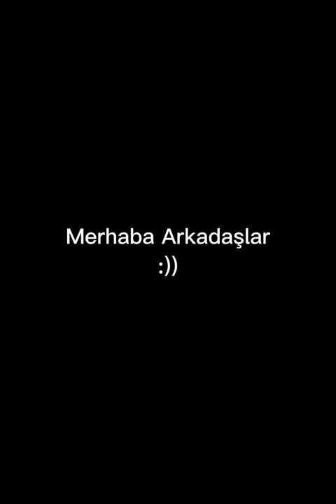Yan Hesabımdan Pekka Saldırıları | clashroyale | Türkçe #3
pekka,
pekka asmr,
pekka destesi,
pekka sound,
pekka sesi,
pekka vs p.e.k.k.a,
pekka vs mega knight,
pekkanın oyun evi destesi,
pekka animation,
pekka butterfly,
pekka deck,
pekka vs mini pekka,
pekka asmr sakız,
pekka asmr clash of clans,
pekka asmr makyaj,
pekka kana,
pekka asmr yemek,
pekka animasyon,
pekka asmr saç,
pekka asmr uyku,
pekka a girl,
can a pekka 3 crown,
ajda pekkan a,
ajda pekkan a mes amour,
is pekka a boy or girl,
deck com a pekka,
mini pekka a,
what does a pekka say,
pekka a nivel 15,
pekka a nivel 14,
pekka bridge spam nasıl oynanır,
pekka butterfly sound,
pekka bridge spam tips,
pekka brawl stars,
pekka butterfly animation,
pekka büyücü destesi,
pekka büyücü saldırısı,
pekka bandit ewiz bridge spam,
pekka bridge,
b tık ajda pekkan,
b rad pekka,
b rad pekka bridge spam,
b rad mini pekka,
pekka b,
pekka clash royale,
pekka clash of clans,
pekka chasing butterfly,
pekka coc,
pekka clash royale animation,
pekka cr,
pekka cadı destesi,
pekka cycle,
pekka clash royale sound,
pekka cosplay,
pekka destesi clash royale,
pekka destesi 4. arena,
pekka destesi 6. arena,
pekka deck clash royale,
pekka destesi nasıl oynanır,
pekka double prince,
pekka destesi 7.arena,
pekka destesi 9.arena,
pekka edit,
pekka eric auvinen,
pekka elit barbar destesi,
pekka emote,
pekka enemy,
pekka electro wizard deck,
pekka edits,
pekka emotes,
pekka ewiz bridge spam,
pekka elite barbs deck,
pekka e giant deck,
pekka ebarbs,
e barbad pekka deck,
e giant vs pekka,
e giant mini pekka deck,
ebarbs vs pekka,
deck pekka e megacavaleiro,
pekka e cavaleiro dourado,
deck pekka e gran cavaliere,
pekka e domadora,
pekka face,
pekka filmi türkçe dublaj,
pekka film,
pekka for sale,
pekka following butterfly,
pekka family,
pekka figür,
pekka freeze deck,
pekka female,
pekka full level,
pekka golem saldırısı,
pekka gangsta paradise,
pekka glow up,
pekka graveyard deck,
pekka ghost bridge spam,
pekka gülüşü,
pekka graveyard,
pekka god mode,
pekka girl,
pekka ghost bridge spam deck,
pekka hahaha,
pekka haydut destesi,
pekka hahaha song,
pekka hikayesi,
pekka hit sound,
pekka hog deck,
pekka hahaha sound,
pekka hasreti,
pekka hahaha remix,
pekka hog rider deck,
h pekkah,
pekkan'ın sesi,
pekkan'ın şarkısı,
i pekka sound,
ajda pekkan ı will survive,
ajda pekkan ı need a hero,
pekka in clash of clans,
pekka in clash royale vs clash of clans,
pekka in brawl stars,
pekka is a girl,
pekka inside,
pekka in 2016 vs now,
pekka in coc,
pekka is op,
pekka in clash royale,
ajda pekkan i tık,
pekka i always come back,
mini pekka i'm gay,
i'll pekka,
mini pekka,
pekka i'll destroy,
pekka jalava,
pekka ja pätkä,
pekka ja pätkä neekereinä,
pekka ja susi,
pekka judo sloth,
pekka jormakka,
pekka jacket,
pekka ja pätkä suezilla,
pekka ja pätkä lumimiehen jäljillä,
pekka ja pätkä justiina,
pekka j mattila,
pekka köprü spam destesi,
pekka kral,
pekka king,
pekka köprü spam,
pekka kadın mı,
pekka koç binicisi destesi,
pekka kelebek kovalıyor,
pekka kelebek,
pekka kimdir,
pekka kaş,
k-pekka,
pekka laugh,
pekka levels,
pekka loon freeze,
pekka lumberloon,
pekka laugh sound,
pekka level 14,
pekka lagerblom,
pekka lightning deck,
pekka level max,
pekka level 16,
ajda pekkan l'italiano,
pekka l,
l'ile pekka,
l'histoire du pekka,
pekka mini pekka,
pekka mega knight deck,
pekka meta destesi,
pekka mega şovalye destesi,
pekka memes,
pekka makyaj,
pekka maskesiz,
pekka master,
pekka mini pekka deck,
pekka mega knight,
m 39 ukko pekka,
pekka ne diyor,
pekka nın gerçek yüzü,
pekka nasıl oynanır,
pekka nedir,
pekka nın açılımı,
pekka nın hikayesi,
pekka nın sesi,
pekka neden kelebek kovalıyor,
ajda pekkan,
pekka oyun evi destesi,
pekka ordusu,
pekka or mega knight,
pekka op,
pekka oyuncak,
pekka opening,
pekka official,
pekka or golem,
pekka oyassuu,
pekka origin story,
ajda pekkan o ses türkiye,
ajda pekkan o benim dünyam,
semiramis pekkan o var ya,
semiramis pekkan o karanlık gecelerde sözleri,
ajda pekkan o benim dünyam ingilizce,
semiramis pekkan o karanlık gecelerde plak,
ajda pekkan o benim dünyam remix,
ajda pekkan o yasadim yasiyorum,
ajda pekkan o günler,
ajda pekkan o zaman şarkı,
pekkan özçilingir,
pekka asmr öpücük,
pekka asmr öğretmen,
pekka pancakes,
pekka pekka,
pekka pancakes sound,
pekka pik,
pekka prens kara prens destesi,
pekka power,
pekka pohjola,
peppa pig,
pekka prince deck,
pekka poison deck,
pekka p.e.k.k.a,
pekka ram rider deck,
pekka remix,
pekka ram,
pekka revenge,
pekka real face,
pekka roblox,
pekka real life,
pekka ram rider,
pekka replikleri,
pekka resmi,
pekka sound effect,
pekka saldırısı,
pekka sesi 1 saat,
pekka spam destesi,
pekka saldırısı nasıl yapılır,
pekka sakız,
pekka spam,
pekka song,
ajda pekkan s,
pekka şarkısı,
mini pekka şarkısı,
ajda pekkan şarkıları,
pekka vs mega şovalye,
pekka vs altın şövalye,
pekka vs kraliyet şampiyonu,
pekka tanıtım,
pekka tiktok,
pekka tesla,
pekka trailer clash royale,
pekka tips,
pekka trailer,
pekka tier,
pekka tesla deck,
pekka th10,
pekka th9,
pekka uyku,